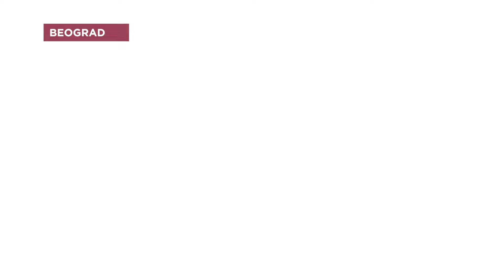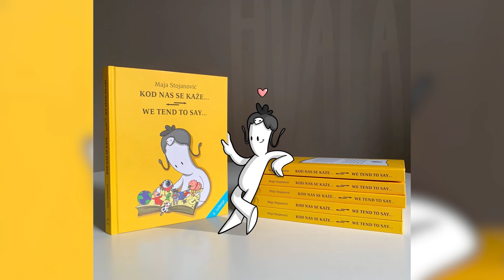Ko se boji PROMAJE još?